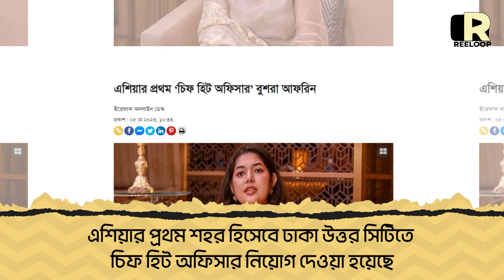ঢাকার প্রথম ‘চিফ হিট অফিসার’: কী, কেন, কীভাবে? | Chief Heat Officer | Bushra Afreen | Reeloop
'হিট অফিসার' পদটির যৌক্তিকতা কী? নিয়োগপ্রাপ্ত বুশরা আফরিনের যোগ্যতা ও অভিজ্ঞতা কতখানি? পৃথিবীর আর কোথায় এমন পদ আছে? এই পদে মেয়রের মেয়েই কেন?

চিফ হিট অফিসার হিসেবে  বুশরা আফরিন দায়িত্ব গ্রহণের পর মন অনেক প্রশ্ন তোলেন সামাজিক মাধ্যম ব্যবহারকারীরা। চলুন এসব প্রশ্নের ব্যাখ্যা খোঁজার চেষ্টা করি...

৬. খেলাধুলা বিষয়ক নিউজ ও আপডেট, প্রোডাক্ট রিভিউ, দেশ-বিদেশের অজানা সব ফ্যাক্টস, মজার সব পাবলিক অপিনিয়ন ও ইংরেজি শেখার দারুণ সব ট্রিকস পেতে আমাদের "Reeloop Media" চ্যানেলটি দেখুনঃ